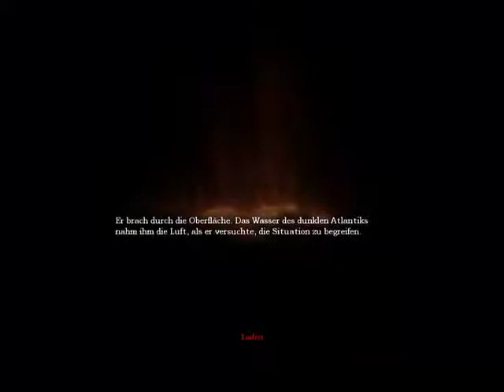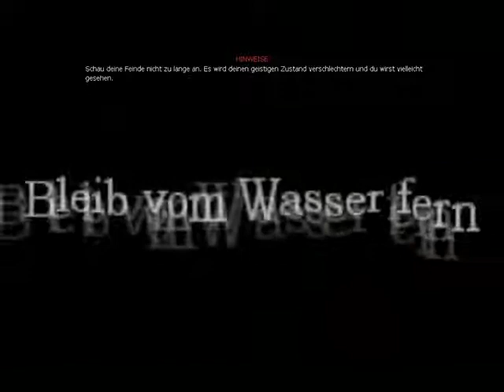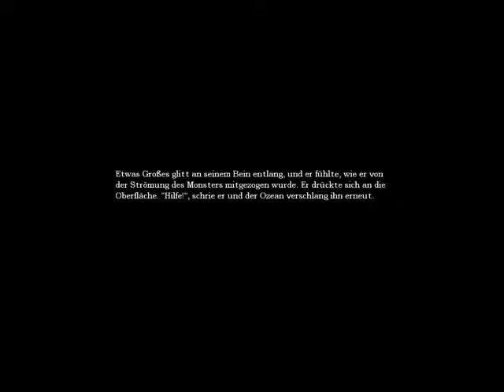Lets Play Amnesia ( BLIND ) german # 11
MegaGrusel